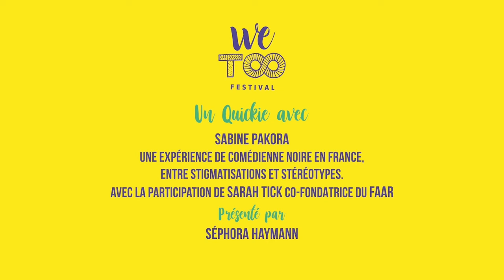Un quickie avec Sabine Pakora : Une expérience de comédienne noire en France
Rencontre enregistrée le 11 septembre 2022, lors du WeToo Festival (Cité fertile, Pantin)

Une expérience de comédienne noire en France, entre stigmatisations et stéréotypes

Avec l'intervention de Sarah Tick du FAAR - Fonds d’Aide pour des Arts vivants Responsables qui lutte contre les discriminations dans la création artistique du spectacle vivant et qui s’engage à promouvoir une création écoresponsable, comme perspective de réponse aux inégalités dans le spectacle vivant.
Sabine Pakora est une autrice, comédienne et metteuse en scène française. Elle travaille au théâtre et au cinéma dans de nombreux projets.
Elle a été également danseuse pour la compagnie Montalvo – Hervieu et la comédie musicale Kirikou mise en scène par Wayne Mac Gregor.

En 2018, avec 15 autres actrices noires, elle publie le livre Noire n’est pas mon métier. Elle s’est lancée dans l’écriture de projet personnels, scénario et seul en scène. Elle crée son seul en scène La Freak, journal d’une femme vaudou au Théâtre La Reine Blanche à Paris en 2022.
Pour penser un avenir plus désirable, nous avons besoin de nouvelles manières de partager et d'échanger. Le Wetoo a créé LES QUICKIES - Les universités du WeToo !

À rebours des débats stériles et patriarcaux où la distribution de la parole n'est jamais proportionnelle au niveau d'expertise des intervenant.e.s, où le mansplaining, le maninterrupting et le sexisme règnent en maître et agissent sur nos inconscients, nous avons besoin d'espaces-temps inédits, calmes, précieux, précis et sorores.
Pour avancer dans sa pensée et développer une singularité propre, il est nécessaire de se former, d'écouter les penseuses et parfois les penseurs, les chercheur.se.s qui ont réfléchi, innové, conceptualisé et synthétisé les sujets qui nous sont chers.

30 minutes avec un.e invité.e en petit comité (30 à 45 personnes) pour écouter et accueillir sa parole sur son sujet d'étude et d’expertise. Il.elle ne sera ni interrompu.e, ni jugé.e à la hâte, ni contredit.e par principe, mais pourra au contraire poser les premières bases d'une pensée souvent complexe en toute sérénité. Le.a conférencièr.e pourra introduire librement son ou ses concepts, tandis que le public pourra goûter à la densité d'une pensée quand elle a le temps d’être posée.
Images : Léa Petel